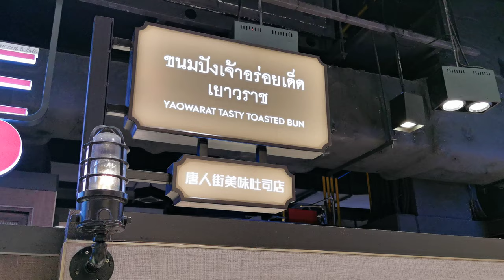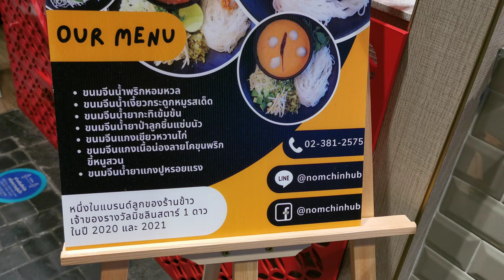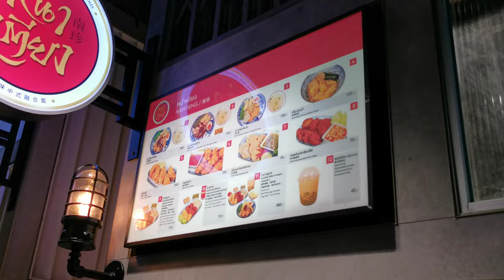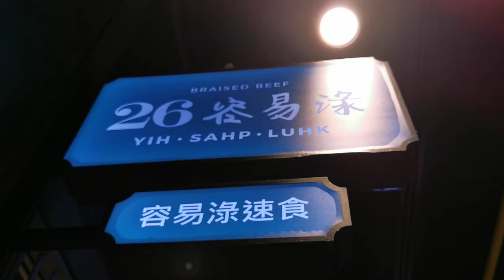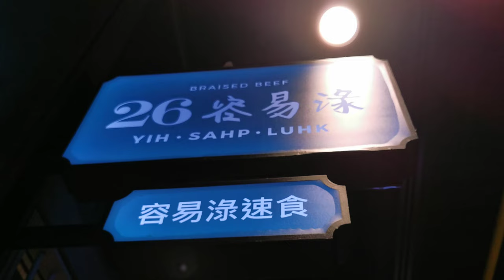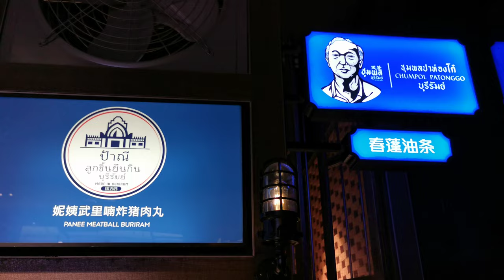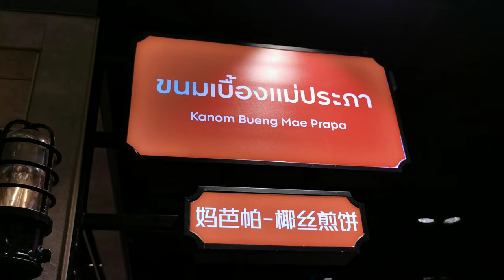Thai Taste Hub Express at King Power Rangnam, Bangkok 2022